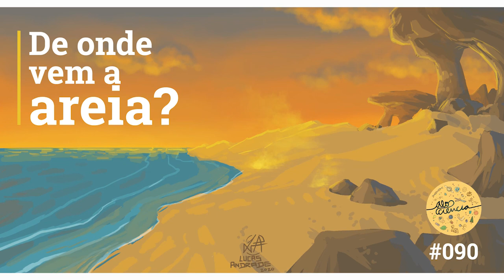De onde vem a areia? | Alô, Ciência? | [Podcast #090]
Alô, alô! Você já foi à praia? Se sim, já prestou atenção na areia e no quanto ela muda dependendo do lugar? Como essas areias são formadas? Do que são feitas? Por que existem praias com areias mais finas e outras mais grossas?

Nesse episódio Camila Beraldo, Jefferson Silva e Bia Benetti conversam com o oceanógrafo Branco Eguchi, desvendando a formação da areia. Ouça e descubra!

CRÉDITOS
Apresentação:
Camila Beraldo, Jefferson Silva e Bia Benetti
Imagens:
Lucas Andrade
Edição:
 Amanda Guedes

REFERÊNCIAS
Garrison, T. Fundamentos de Oceanografia. 2010. ed. Cengage Learning.
Short. A.D. Handbook of Beach and Shoreface Morphodynamics. 1999. ed. John Wiley & Sons.